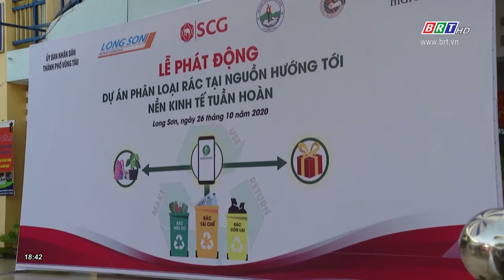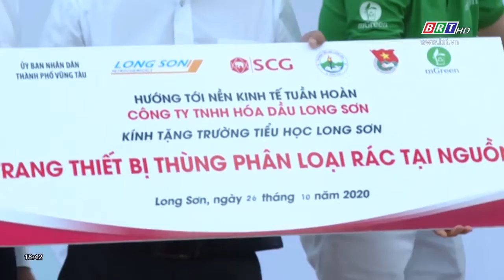Phát động dự án phân loại rác thải tại nguồn, hướng tới nền kinh tế tuần hoàn | BRTgo